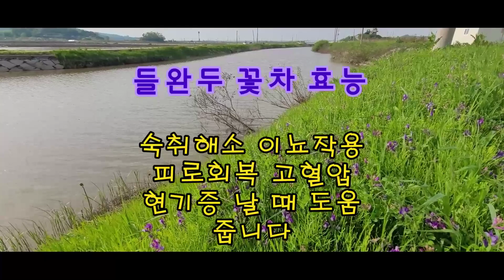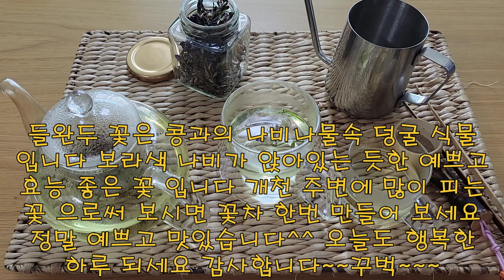나비를 닮은 보라색 들완두 꽃차/숙취해소,피로회복,고혈압,현기증 에 도움 되는 꽃입니다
꽃차 사랑방 에서는 다양한 식용 야생화로 꽃차를 만드는 방법을 소개하고 있습니다
이 시대는 갈수록  환경오염이 심해지면서 다양한 바이러스와 알레르기 등 으로 인해 우리 몸은 건강을 위협받고 있는 현실입니다 스스로 건강을 지킬 수 있는 방법은 자연에서 찾는것이 가장 바람직 한 방법이 아닐까 싶어서 식물을 공부하게 되었고 바로 식물과 꽃에 우리몸에 유익한 천연 성분이 많이 함유된 사실을 알게 되면서 꽃차를 만들게 되었습니다 꽃차는 자연이 우리에게 주는 큰 선물입니다 다양한 효능을 가진 꽃들을
법제과정을 통해 좋은 성분을 극대화 시키고 식물들이 스스로를 지키기 위해 만들어 내는 소량의 독소들은 법제 과정을 통해 날려보내고 유익한 성분만을 섭취할 수 있는 최고의 방법입니다 우리 주위를 둘러보면 우리가 몰랐던 유익한 식물들이 정말 많습니다
꽃차사랑방에서는 이러한 야생화를 섭취할 수 있는 순한 꽃차로 만드는 방법을 꾸준히 소개 하겠습니다 저와 함께 백세 시대를 바라보면서 건강한 인생을 사셨으면 정말 좋겠습니다